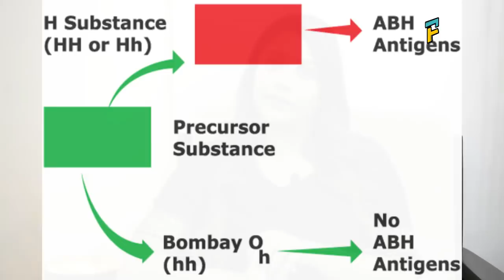WHAT IS THE COST FOR CHARGING A MOBILE IN AN YEAR? YOU WILL BE SURPRISED..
How much does it cost to charge an iPhone? It's a question many of you Apple handset owners have probably asked yourself as you make your second trip of the day to the mains, cursing under your breath as you go. Well, the answer will definitely shock you.

But not in a bad way! There's no fear of adding a significant chunk to the iPhone's already lofty asking price just to keep it running. You can actually keep your iPhone charged for a year for less than £1. A lot less. We shit you not.Are you worried your smartphone addiction also comes with hidden additional costs, like a higher energy bill? You actually shouldn’t as the yearly cost for charging your fancy toys, including your iPhone, iPad and Android devices, is more than affordable.
According to Forbes, charging an iPad every day for a year will require 12kWh of electricity per year, which will cost you a whopping $1.50.

A smartphone with a 1,440 mAh battery will require 2,000-watt hours of energy per year or 2kWh. That would amount to $0.25 per year – and that’s assuming you charge your phone every day. Obviously, newer iPhone and Android devices have bigger batteries, but that simply means the costs will go slightly up, so add a few cents per year to your electricity budget.

Your laptop computer is a bit more expensive to keep charged during the year. It’ll cost you $8/year to provide some 72kWh of power to your notebook.

Here’s what other electronics and home appliances (and a Tesla) cost to keep powered on for a year:

Heating and cooling: $1,000 per year. This is the biggest electricity cost in most homes.
Water heater: $600 per year, which amounts to 18% of the average home’s energy bill.
Tesla: $450 per year assuming you drive 15,000 miles a year. 85kWh of electricity gives the Tesla a 300-mile range for about $10.
Clothes washer and dryer: $300 per year. $100 of that is used by the washer, assuming it’s a newer model, and some $200 is needed for drying all your clothes each year.
Desktop computer: $46 per year, as it uses 390kWh each year. $10 of that is for your wireless modem and router.
Refrigerator: $42 per year. Your new fridge needs just 350kWh of electricity to operate for a year, compared to older models (think 1980 and older) whose energy consumption can go up to 1,400mWh per year.
Plasma TV: 360kWh of power a year if used for 5 hours per day, or around $45 per year. LCD TVs will cost you just $20 per year.
Xbox One: $40 per year based on average usage habits
60-watt light bulb: $26 per year if using a standard light bulb for 10 hours a day (220kWh of electricity per year)
LED light bulb: $4.40 per year, as it requires just 10 watts of power to offer the same amount of light as a 60-watt incandescent bulb. Annual consumption is at 37kWh.
Microwave: $0.04 for 15 minutes on high. Obviously, yearly microwave usage varies.
Cell phones, mobile phones, even smart phones and tablets are very energy efficient because they are designed to run on a battery for a long period of time. Cell Phones use approximately 2 to 6 watts when charging, while a charger left plugged in without a phone will consume 0.1 to 0.5 of a watt. Charging an iphone or android phone under normal use conditions will typically cost under a dollar for a full year.

Click calculate to find the energy consumption of a cell phone charger using 5 Watts for 3 hours a day @ $0.10 per kWh.
Charging a cell phone is not a very significant source of energy consumption. Unplugging your phone charger may save a little bit of energy, but even if you left a plugged in charger without a device which is consuming half a watt 24/7 for a full year, it will only cost you 44 cents a year @ 10 cents per kWh.